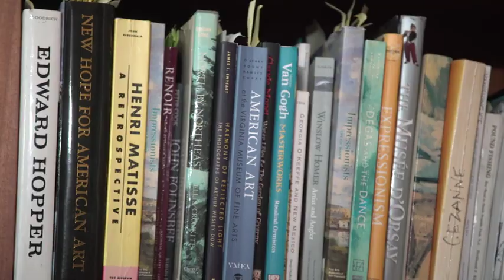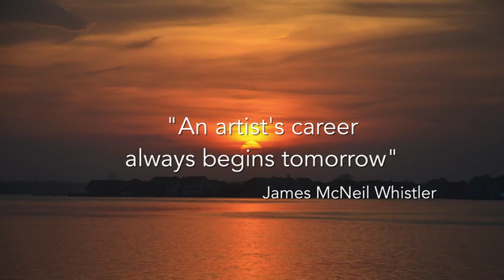2017 Salute: Kate Leigh Cutler Arts Award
This is a video showcasing Kate Leigh Cutler, the 2017
Lifetime Achievement in the Arts Award winner at the Salute to Ocean County.